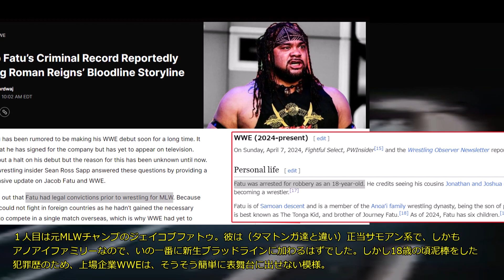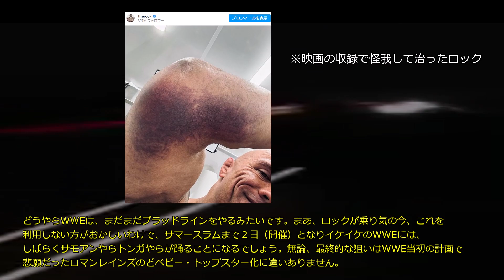ブラッドラインの再編成（2024年6月7日）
ヒクレオは タラトンガ（ Talla Tonga ）というリングネームになるらしいですが（tall=背の高いトンガ人という意味）、タマトンガと混ざらないのですかね。